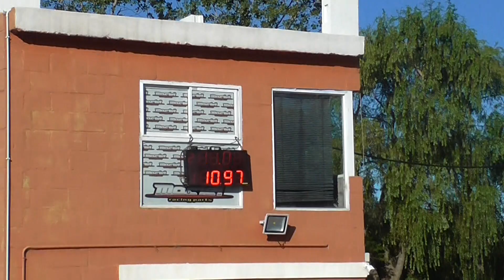17/02/2019 clase 4 El Canal De Todos autodromo De Avellaneda